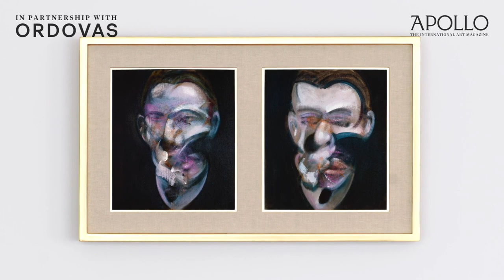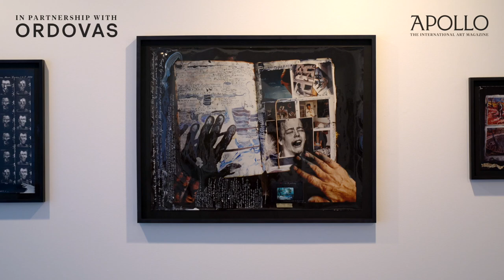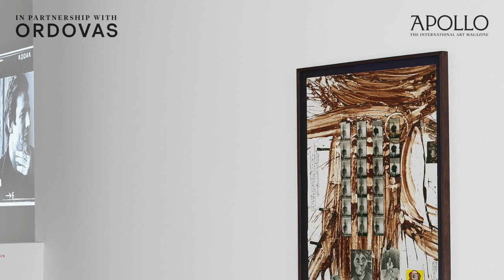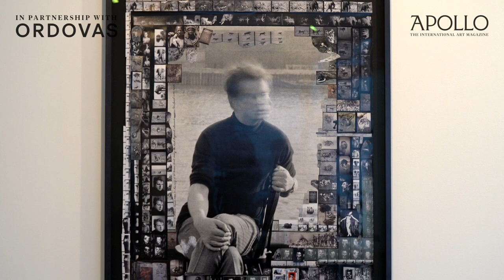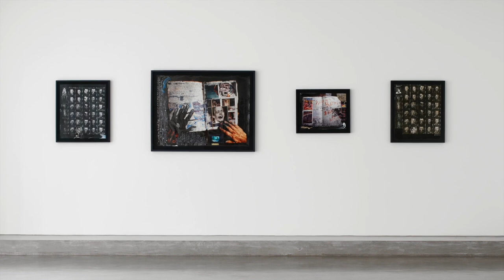Wild Life: Francis Bacon and Peter Beard – an online discussion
Though it was one of the most significant creative friendships of the post-war period, the relationship between Francis Bacon and his friend and muse, the artist Peter Beard, has been little explored to date – and nor do we have a nuanced picture of how it informed their art. To coincide with ‘Wild Life: Francis Bacon and Peter Beard’ (until 16 July) at Ordovas in London, Apollo and Ordovas are delighted to present a live-streamed discussion at 6pm BST on Thursday 6 May that will open up this friendship and what it made possible, examining how the two artists learnt from each other in their mutual exploration of human and animal life – and death.
Join speakers Pilar Ordovas, Sophie Pretorius and Simon Martin for a discussion that will explore how, across painting and photography, and through conversation, correspondence and shared images, the two artists delved into what it means to be human – in both our generosity and our violence to the world we inhabit. The discussion will be moderated by Apollo editor Thomas Marks.
About the speakers :
Pilar Ordovas founded her eponymous gallery, dealing in the best of 20th century and contemporary art with a museum-quality exhibition programme in London and New York, in 2011. Grounded in 25 years of specialist experience, the gallery has organised exhibitions in conjunction with a number of leading institutions, including The Courtauld and Dulwich Picture Gallery in London, and the Rijksmuseum in Amsterdam. Previously Pilar worked for 13 years at Christie’s, where she was International Director and Deputy Chairman, Post-War and Contemporary Art in Europe, and two years as a Director of Gagosian Gallery, London.
Sophie Pretorius is archivist of The Estate of Francis Bacon collection. Her publications on Francis Bacon include ‘A Pathological Painter: Francis Bacon and the control of suffering’, (Francis Bacon Studies III), and ‘Work on the Barry Joule Archive’ (Francis Bacon Studies IV). The latter includes vital information gleaned from Peter Beard during her interviews with him in Montauk in 2019. Her essay, ‘The Crime of the Century’, concerning the intertwining of both Bacon and Beard’s lives with the concept and the reality of Africa, can be found in the catalogue for Wild Life: Francis Bacon and Peter Beard.
Simon Martin is Director of Pallant House Gallery in Chichester. He has curated many exhibitions and written widely on modern British and contemporary art, including books on Edward Burra, Gluck, John Minton, Eduardo Paolozzi, John Piper, Colin Self, and Clare Woods. A Trustee of the Charleston Trust, he also serves on the Fabric Advisory Committee of Chichester Cathedral, the Courtauld Association Committee, and the Advisory Board of Apollo magazine. He is an alumnus of the University of Warwick and the Courtauld Institute of Art.